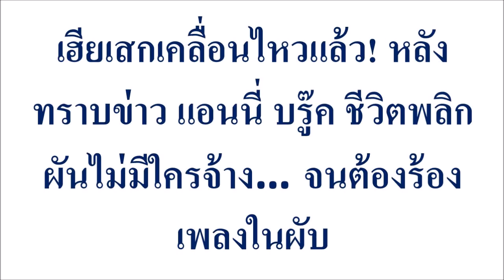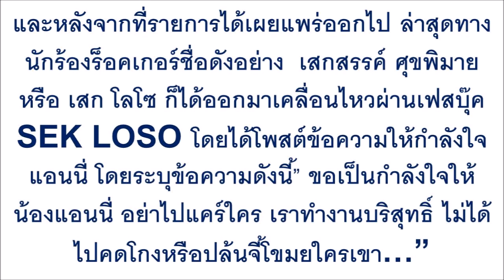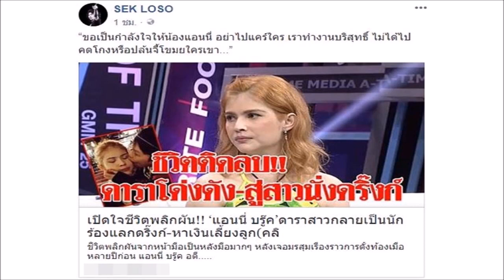เฮียเสกเคลื่อนไหวแล้ว! หลังทราบข่าว แอนนี่ บรู๊ค ชีวิตพลิกผันไม่มีใครจ้าง… จนต้องร้องเพลงในผับ